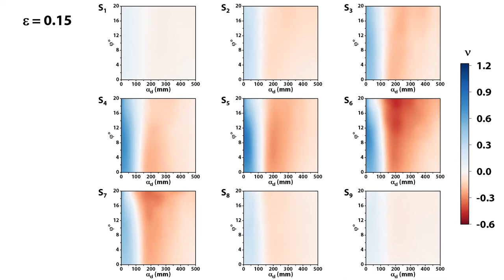TMM Movie S3. Spatiotemporal evolution of Poisson's ratio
Movie S3. Spatiotemporal evolution of the Poisson’s ratio of TMMs with n = 2, as a function of alpha_d (horizontal axes; ranging 0–500 mm) and phi (vertical axes; ranging 0–20°).